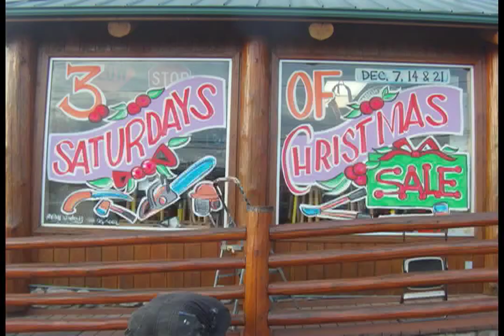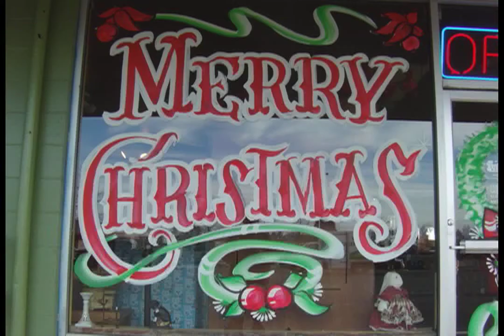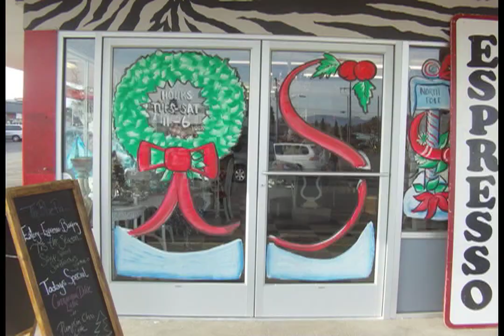Hauntguy's Winter Stuff Vlog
I will be taking my vlogs to a whole other level starting in this episode as I show you some new toys, projects and a new perspective! Jack is back and Fun winter stuff for the entire family!!